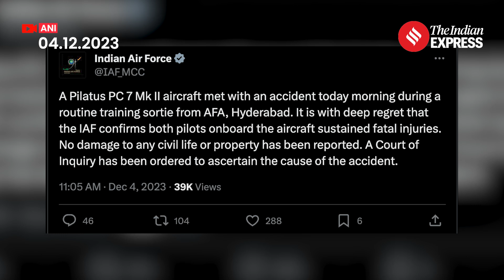Telangana Aircraft Crash: IAF Trainer Aircraft Crashes In Telangana, Two Personnel Killed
Telangana Aircraft Crash: A tragic incident unfolded as an Indian Air Force trainer aircraft crashed on the outskirts of Toopran town in Telangana's Medak district, resulting in the loss of the trainer and another occupant. The aircraft, which took off from Dundigal Air Force station, was discovered charred in the Ravelli area near Tupran. While no civilian casualties were reported, the trainer and trainee on board are feared to have lost their lives. The IAF has initiated an inquiry, and a Court of Inquiry has been ordered to determine the cause of the accident